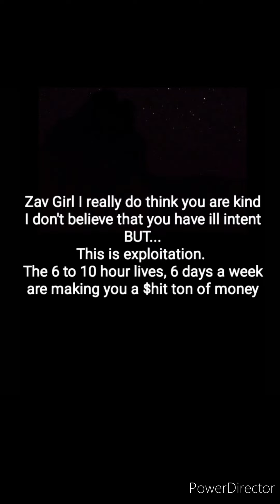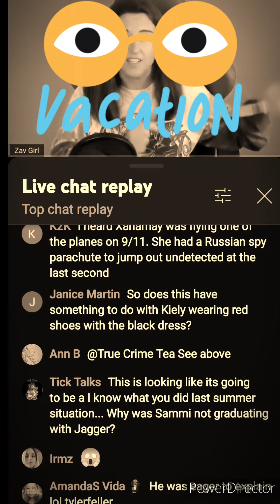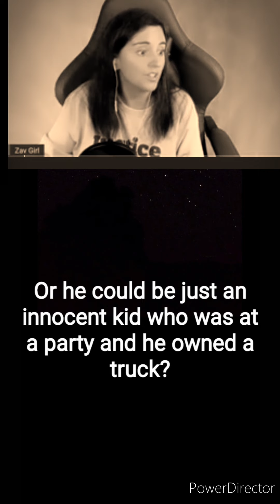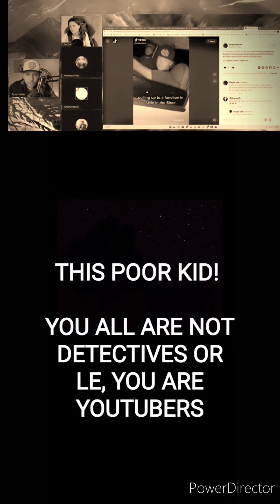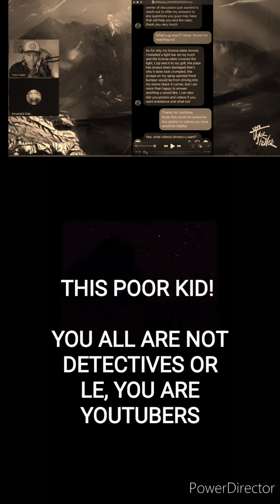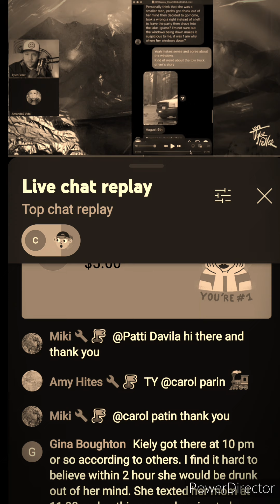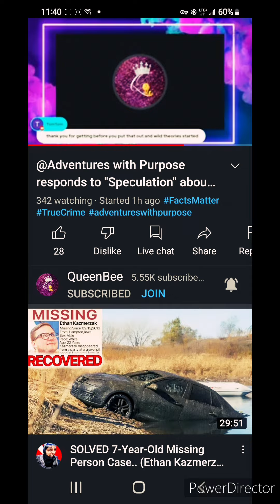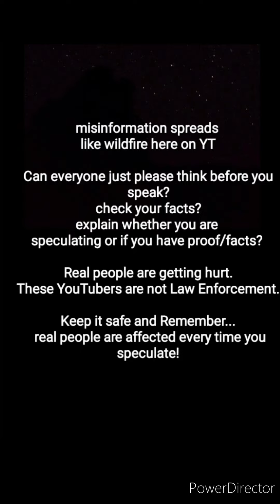you're sweet but i have to call you out & @TylerFellerwith @QueenBee0888&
Zav Girl I think you are a sweetheart! I had a hard time making this but it had to be done.  You are a good person ❤️ I truly believe that ❤️

A tragedy Pimp is a matter of opinion. Just because someone appears in these videos, doesn't necessarily mean they are a tragedy pimp- unless you think they are?

All respectfully written opinions are welcome.

For education, parody and criticism purposes.
This video is transformative and is my opinion only.
Please do your own research using the links below and please keep comments respectful. I understand this is a controversial issue, let's please be respectful to victims and their families.

Do not go "real life" because of something you see or hear in this video. Do not bother or harass anyone and please be kind and courteous. Share opinions in the comments respectfully.

A reminder that this channel is my opinon only and you may not agree with everything I say or post.

The following channels were featured in this video, please check them out!
Original links also below.